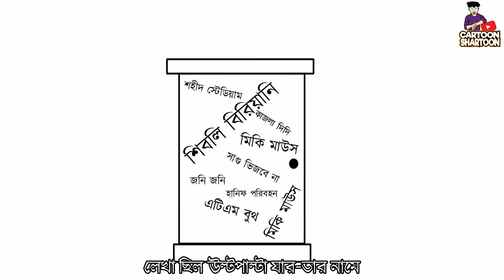বিদায়। Biday | Mushfiq Bin Anwar | Cartoon Shartoon | Chowdhury Upam | March 21, 2020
Vocal, lyrics & guitar
Mushfiq Bin Anwar
Founder of Electrical Force & ex-vocalist

Animated By
Chowdhury Upam